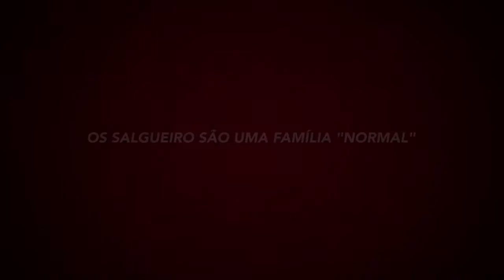A Família Salgueiro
As aventuras da família Salgueiro na pérola do Atlântico e mundo fora! Venham conhecer a Alcateia da Pegada Verdejante, team devilish, segredos ocultos, portais mágicos, avalon, lendas sobrenaturais